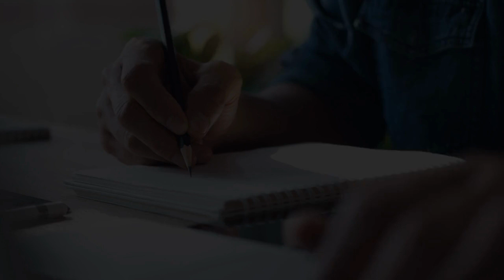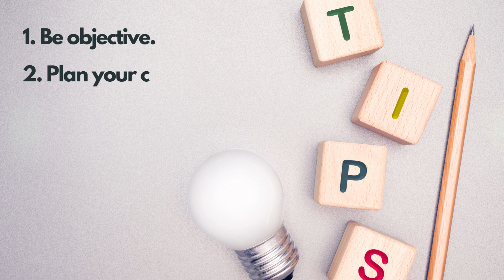How to Communicate with Passion in the Workplace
Why is it that some struggle to effectively communicate those things they are most passionate about? Follow these tips to help you professionally and effectively share your passions in the workplace.